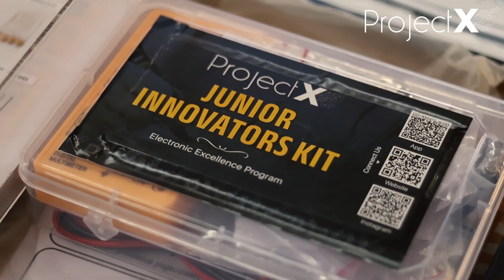സ്കൂൾ വിദ്യാഭ്യാസത്തോടൊപ്പം വിദ്യാർത്ഥികളുടെ കഴിവുകളെയും പ്രോത്സാഹിപ്പിക്കാം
𝐅𝐮𝐭𝐮𝐫𝐞 𝐓𝐞𝐜𝐡𝐧𝐨𝐥𝐨𝐠𝐲 𝐄𝐱𝐡𝐢𝐛𝐢𝐭𝐢𝐨𝐧 & 𝐏𝐚𝐫𝐞𝐧𝐭𝐢𝐧𝐠 𝐬𝐞𝐬𝐬𝐢𝐨𝐧 𝐚𝐭 𝐀𝐥 𝐇𝐮𝐝𝐚 𝐄𝐧𝐠𝐥𝐢𝐬𝐡 𝐌𝐞𝐝𝐢𝐮𝐦 𝐔𝐏 𝐒𝐜𝐡𝐨𝐨𝐥 & 𝐈𝐬𝐥𝐚𝐦𝐢𝐜 𝐏𝐫𝐞-𝐬𝐜𝐡𝐨𝐨𝐥,𝐊𝐮𝐭𝐨𝐨𝐫 ✨✨✌

𝗕𝗲𝗰𝗼𝗺𝗲 𝗮 𝗝𝗥.𝗘𝗹𝗲𝗰𝘁𝗿𝗼𝗻𝗶𝗰𝘀 𝗘𝗻𝗴𝗶𝗻𝗲𝗲𝗿
𝑨𝒅𝒎𝒊𝒔𝒔𝒊𝒐𝒏 𝑶𝒑𝒆𝒏
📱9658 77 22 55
Electronic Excellence Program

𝑨𝒅𝒎𝒊𝒔𝒔𝒊𝒐𝒏 𝑶𝒑𝒆𝒏
Electronic Excellence Program